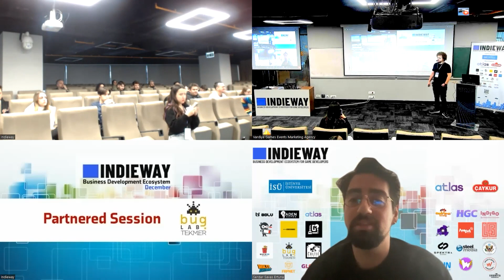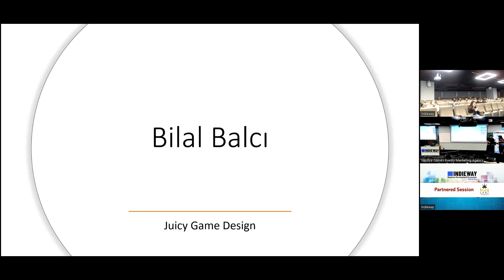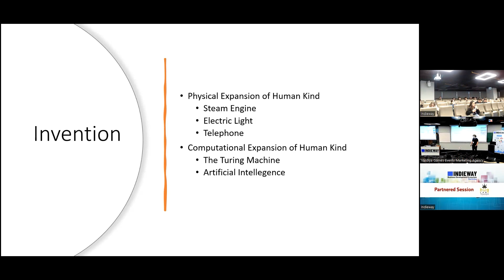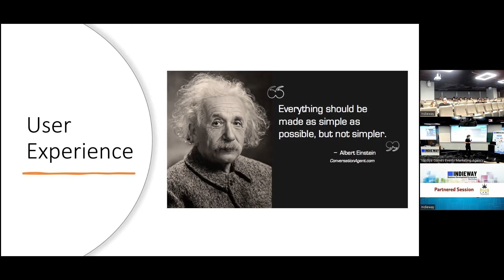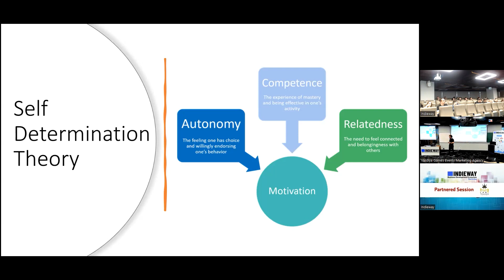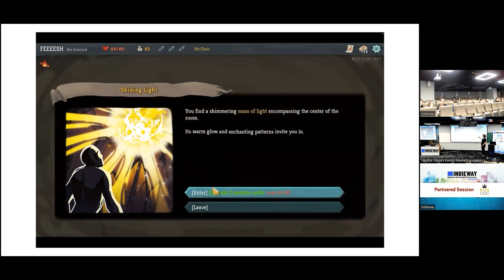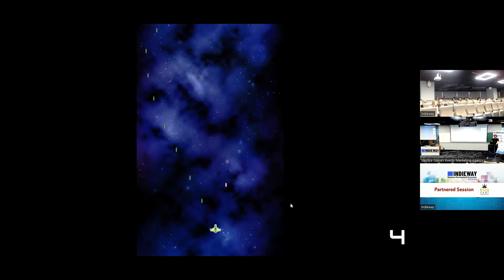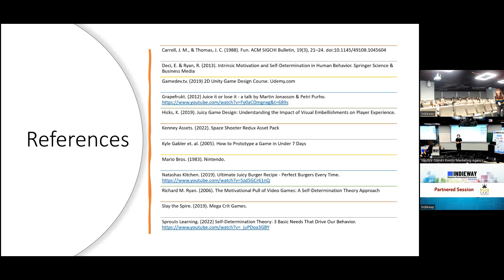Juicy Game Design – Bilal Balcı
Bucked Games Director of Development & Operations Bilal Balcı will talk about how to make games juicier, how juicy game features feels beside dry features and how to create intrinsic motivation on players.